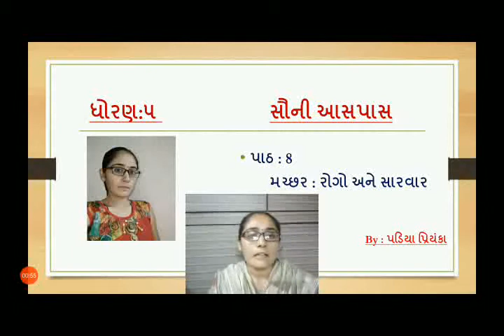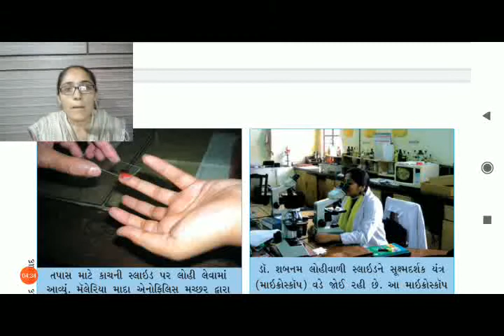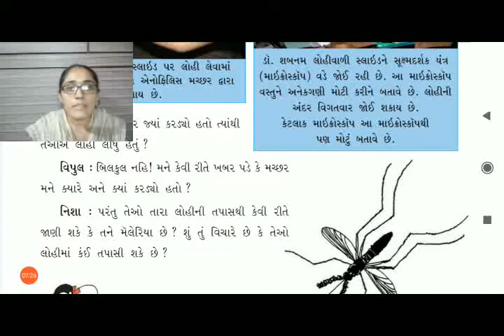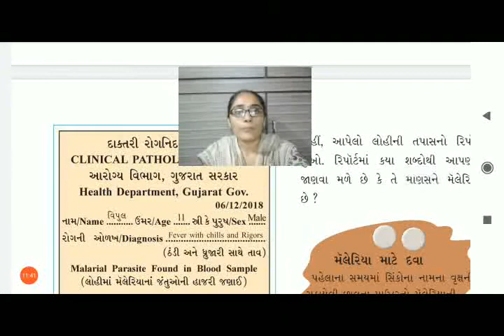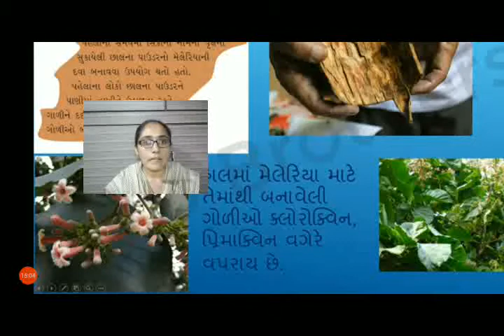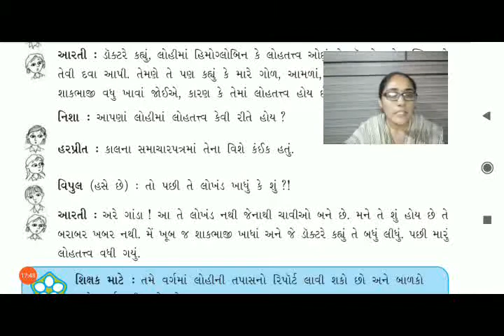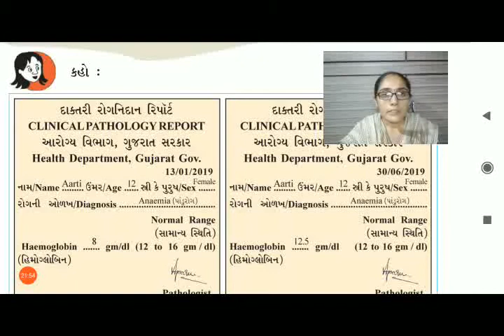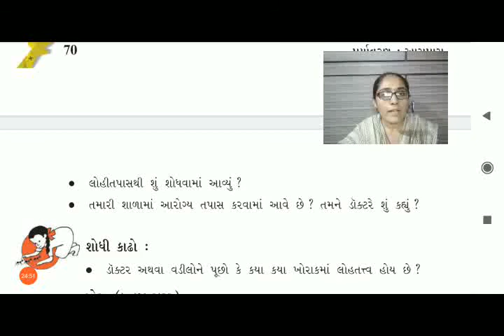Padiya Priyanka/std 5/gujarati medium/sem 1/evs/ch 8/lec 1